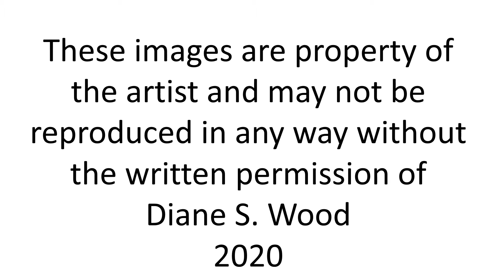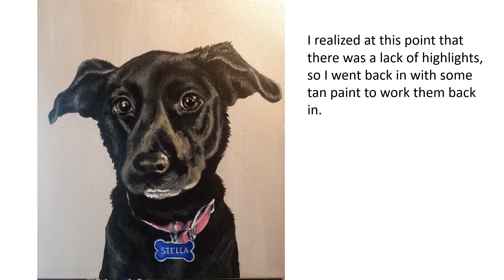stella in progress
A few progress pics of a recently commissioned pet portrait.